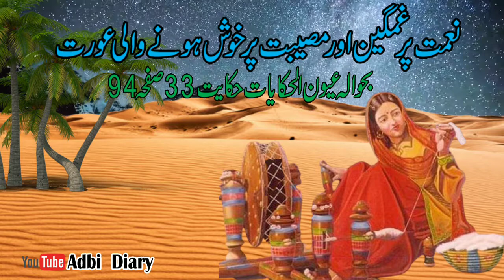Naimat Par Gamgeen Hony Wali Orat || Heart Touching story || grateful Woman || Adbi Diary